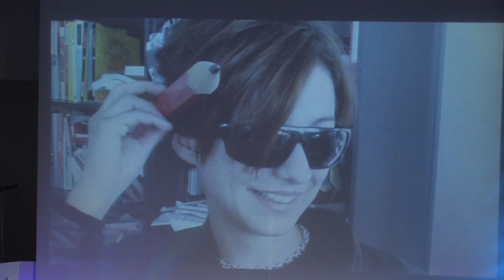One career path consists of many other career paths | Katerina Papanagiotou | TEDxAUEB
Our career path is critically shaped by other people. It seems to be a personal matter, but is it really? Our professional life, just like life in general,  consists of different lives and perspectives of other people, with whom we may have collaborated, worked, talked or even disagreed. People, who had an impact on the flow of a career, either directly or indirectly.  Relationships play a significant role in our lives, not only the ones that continue to exist until today, but also the ones that we may have left behind. The desideratum is that everything that happens must be a conscious decision, which can lead to knowledge, acceptance and progress.

She studied in the department of graphic design at TEI of Athens Faculty of Graphic Arts & Design.She worked in various advertising companies such as Karamella,Lowe Lintas Athens and Upset!. She’s a founding member of MNP creatιve office that has been awarded repeatedly in Greece and abroad too.She has taught packaging design in Vakalo Art & Design College.She lives and works in Athens.